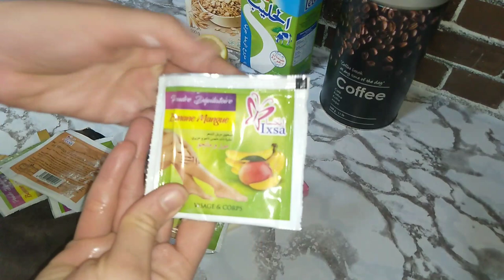أنواع الحلوة لي حضرتها للعيد😁زعما سلكتها🤔 تهليت في روحي🧖مع ماسك قنبلة للشعر الخشن💆تحضيرات العيد💖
وصفات حلويات العيد 🤩😘 دوب فالفم و ناجحة 💯